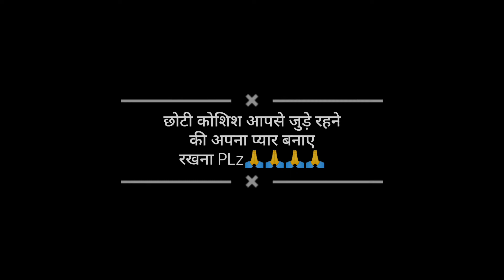रैबार !! आज की हमारी कोशिश आपसे हमेशा जुड़े रहने की!!समय_का_ अभाव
आज की हमारी कोशिश आपसे हमेशा जुड़े रहने की!!समय_का_ अभाव

नमस्कार दोस्तो
आजकल विडियो बनाने का समय नहीं मिल पा रहा है
बहुत जल्द कोशिश रहेगी आपसे लगातार जुड़े रहे और अच्छे से अच्छे कटेन्ट आपके लिए लेकर आए
तब तक अपना सहयोग बनाए रखियेगा
पुरानी विडियो देखने के लिए chanal pr visit kre